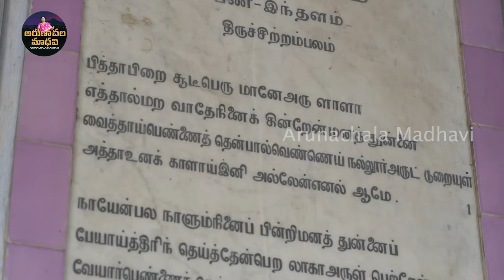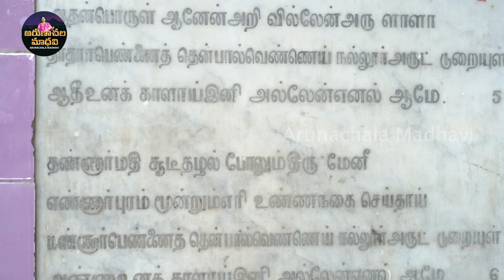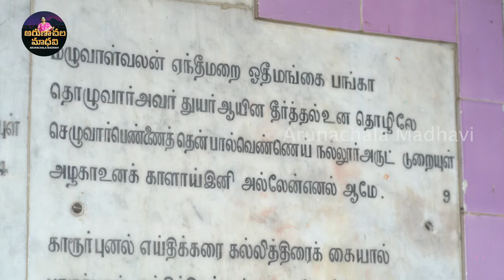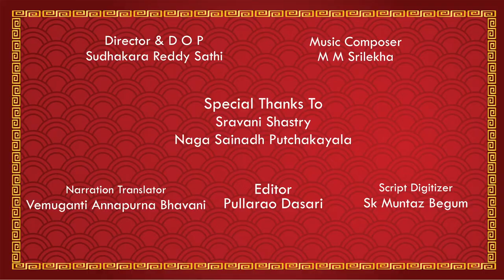ThiruvennaiNallur Epi 2 Thiruvennainallur తిరువెన్నైనల్లూర్-నవనీతపురం